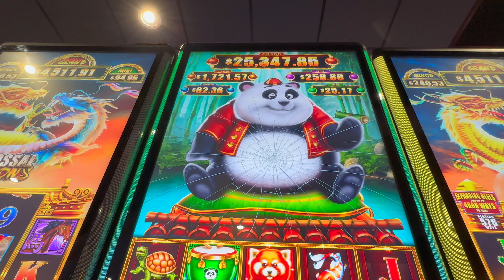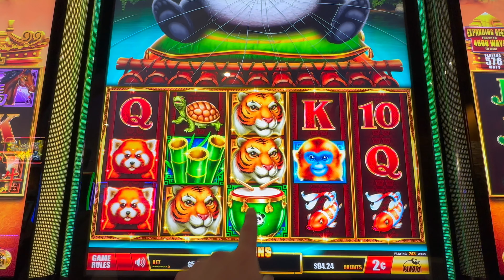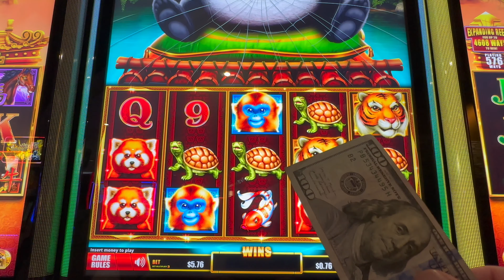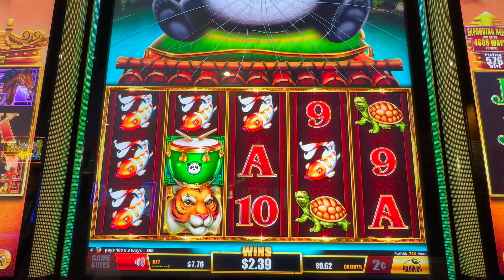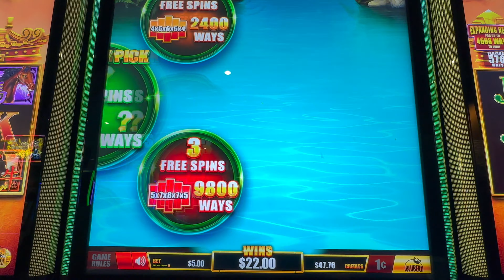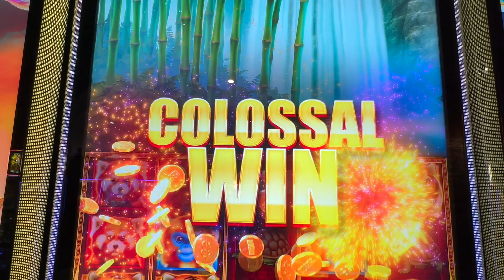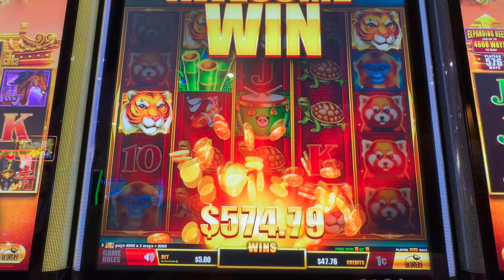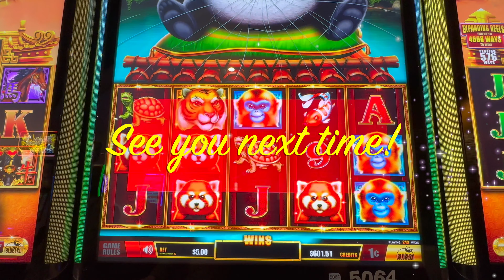UPGRADED MYSTERY PICK leads to BIG COMEBACK on Fu Bamboo! 🎋🎋🎋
2. LIKE 👍🏻 each video
3. COMMENT 🗣️ on each video
4. SHARE ⏩ the video on your Social Media platforms (FaceBook etc)
5. WATCH 👀 the video all the way through (without skipping)

USA

Featured in this video:
Fu Bamboo